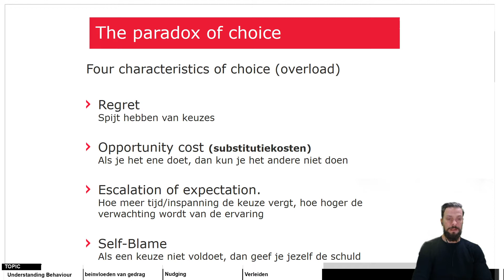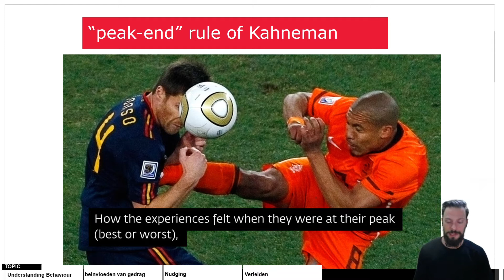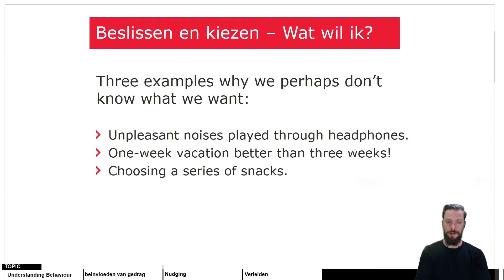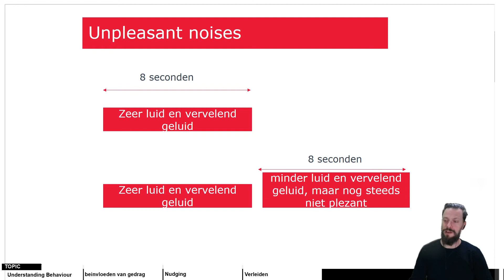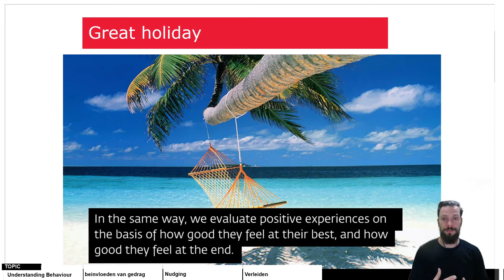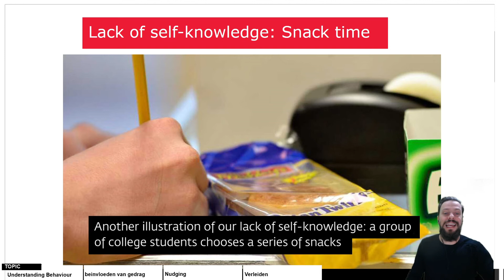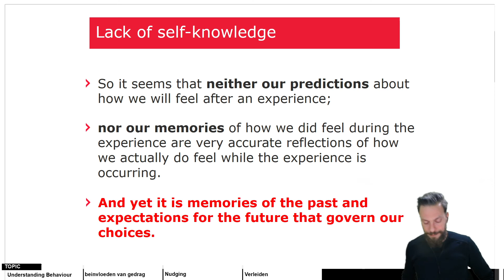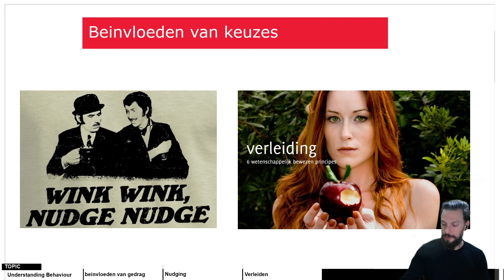UB Nudging Verleiding 3Choice Memory